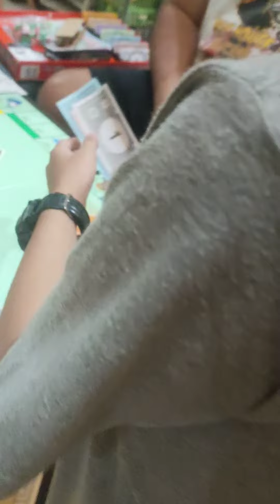the Monopoly part 4